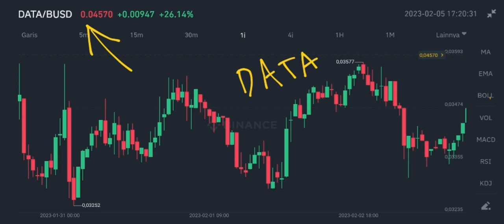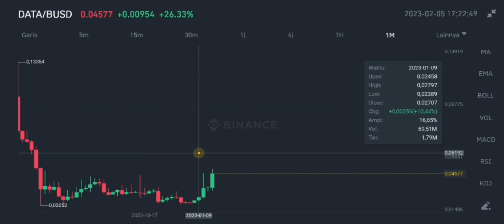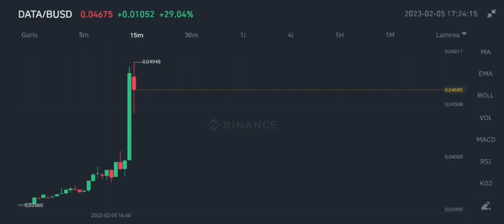DATA COIN PUMP COMING IN FEBRUARY 2023‼️ STREAMR PREDICTION ANALYSIS‼️ CRYPTO NEWS TODAY IN 2023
data coin pump coming in 2023 streamr coin price analysis in february 2023